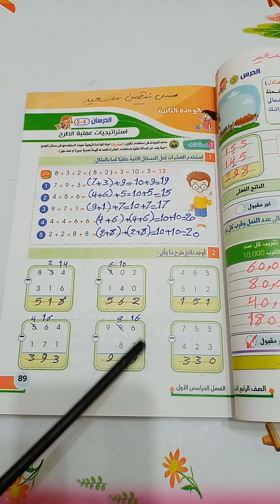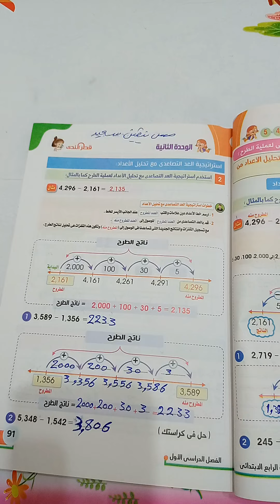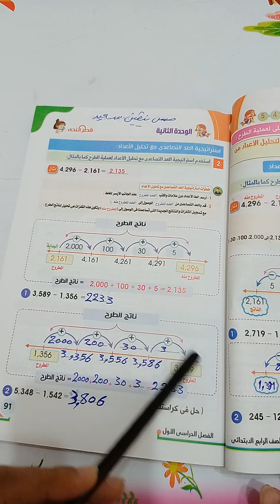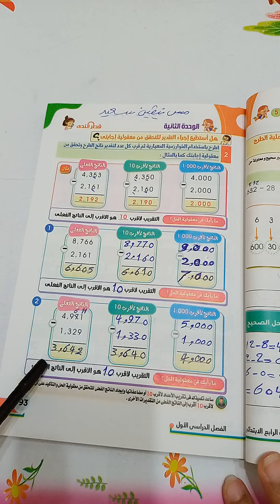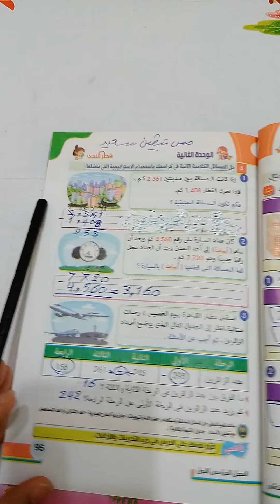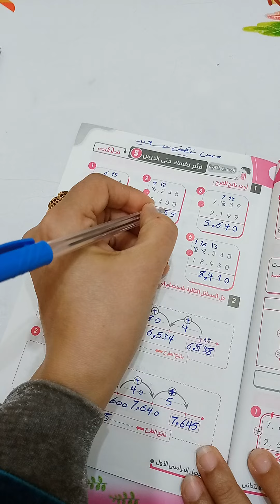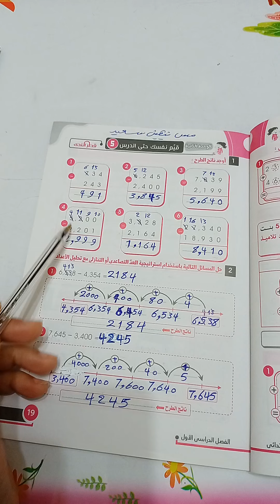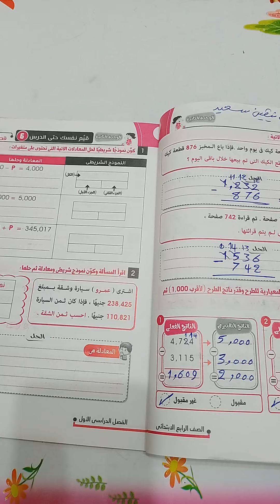الوحده الثانيه الدرسان ٤و٥ استراتيجيات عمليه الطرح رياضيات الصف الرابع الترم الأول